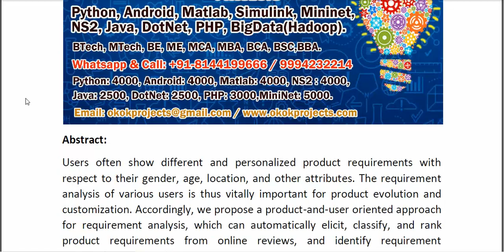PURA A Product and User Oriented Approach for Requirement Analysis From Online Reviews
* Complete Source Code
* Complete Documentation
* Complete Presentation Slides
* Flow Diagram
* Database File
* Screenshots
* Execution Procedure
* Readme File
* Video Tutorials
* Supporting Softwares
Support Specialization
* 24/7 Support
* Ticketing System
* Voice Conference
* Video On Demand
* Remote Connectivity
* Document Customization